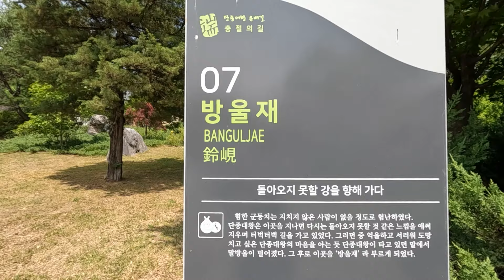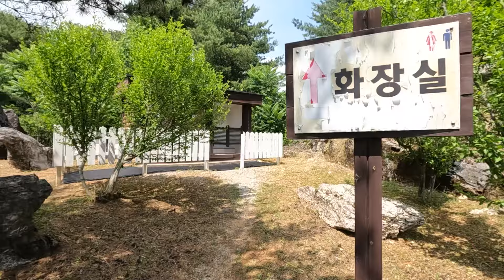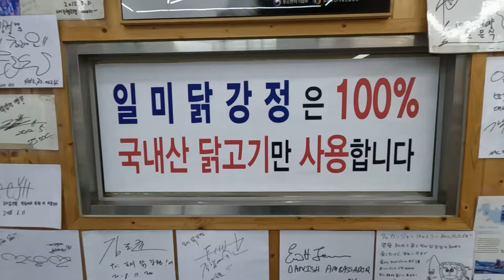2023, 지난여름 니가 한일을 알고 있다. 강원도 영월 나조스트 캠핑장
배경음악
1. Communicator - Reed Mathis
2. Shake It - Aakash Gandhi
3. Your Love - Yung Logos
4. Pickup Truck - Silent Partner
5. Joy To The World - DJ Williams